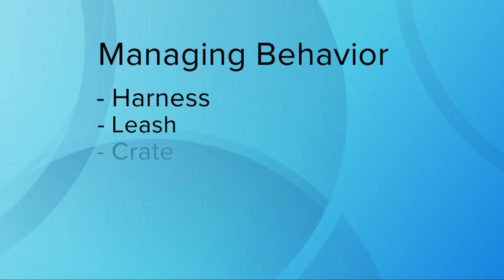How to help calm your dog during holiday party stress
Does your dog have stress and anxiety when it comes to holiday parties? We're here to help! We went to the experts to get some advice on how to help calm your dog's stress and anxiety as the holiday season approaches.